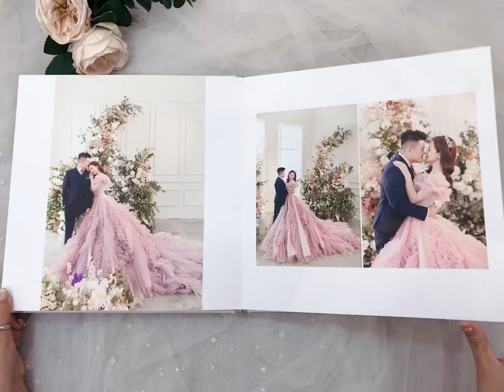KHOẢNH KHẮC HẠNH PHÚC CỦA CÔ DÂU CHÚ RỂ NHÀ REN BRIDAL TẠI ĐÀ LẠT MỘNG MƠ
Sản phẩm đến tay mỗi khách hàng thân yêu của REN BRIDAL Studio đều xuất sắc như này đó các bạn.

Ekip rất vui khi cặp đôi đã 'chọn mặt gửi vàng' khi lựa chọn dịch vụ của 𝗥𝗘𝗡 𝗕𝗥𝗜𝗗𝗔𝗟 𝗦𝗧𝗨𝗗𝗜𝗢 - VÁY CƯỚI ĐẸP SÀI GÒN